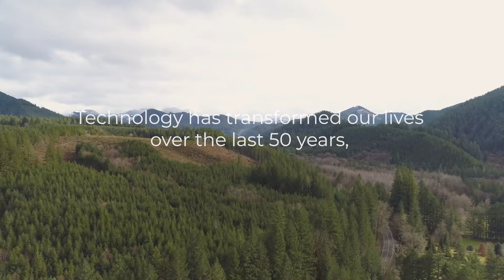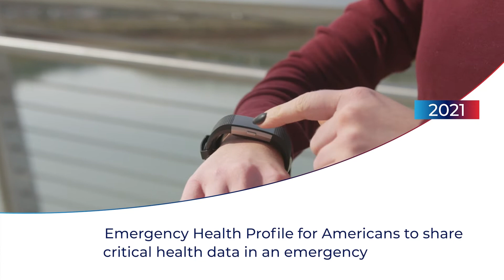The Evolution of RapidSOS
Technology has dramatically transformed our lives over the last 50 years, except for when we need it most.

Emergency services worldwide often rely on the limited information a phone call can provide. But today, data exists that can help save lives.
RapidSOS was formed in 2012 to address this 911 data challenge.

Working with thousands of 911 telecommunicators across America, the platform has evolved throughout the years to integrate with the complex systems that exist in Public Safety.

From 2012 to 2015, we studied over 12 million 911 calls, looking at every piece of information that first responders need for effective emergency response.

And the problem was clear -there was a lack of data.
From 2016 to 2017, RapidSOS began testing our platform with location data, working with ECCs across the country.

In 2018, we worked with Apple to allow U.S. iPhone users who call 911 to automatically and securely share their location data with first responders through the RapidSOS Platform. By the end of the year, we partnered with Google to send Android ELS data through the RapidSOS Platform as well.

Together with our public safety and tech partners, we set out to determine what data beyond location would be critical in an emergency. And we evolved our technology to deliver it.

The ride-sharing platform Uber became our first partner to provide additional data, with the integration of an in-app emergency button and real-time location updates. In 2020, iPhone users received the option to opt in to have their Medical ID information delivered to 911 through the RapidSOS Platform.

We also established the Emergency Health Profile - a free and secure way for Americans to share critical health data in the event of an emergency.
Today, more than 300 million people in the US are covered by an ECC that relies on RapidSOS for location or additional data - with new data types added every week. Our dedicated public safety team spends tens of thousands of hours annually working with telecommunicators, in the US and globally, providing integration training and support.

With our RapidSOS Ready partner community, we’re committing to solving the 911 data challenge -  to deliver the right data, at the right time, and ensure first responders have the information they need when it matters most.